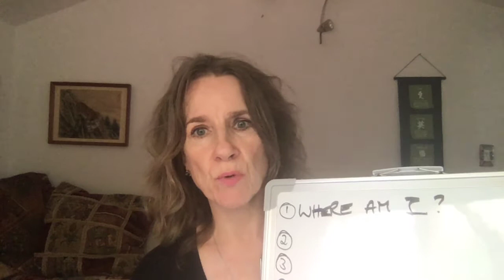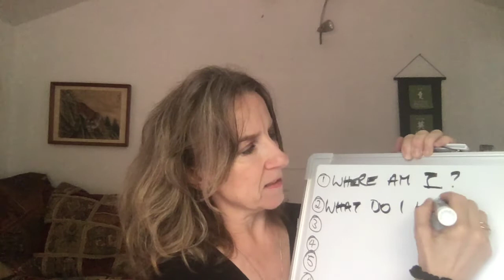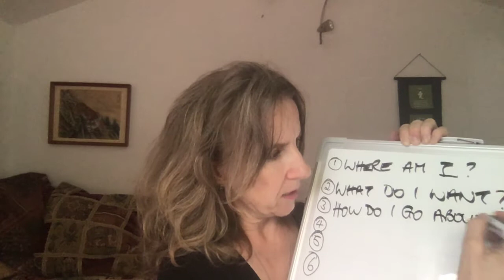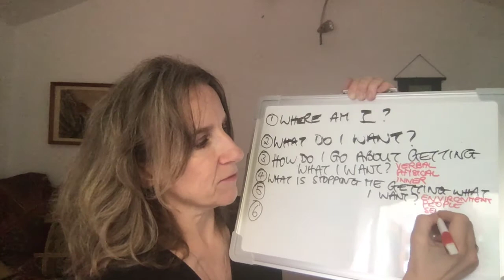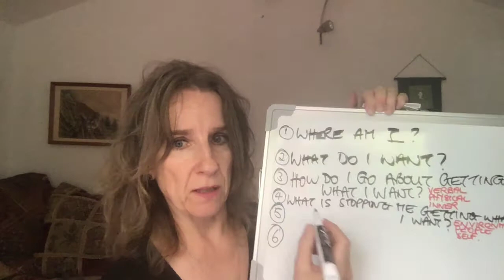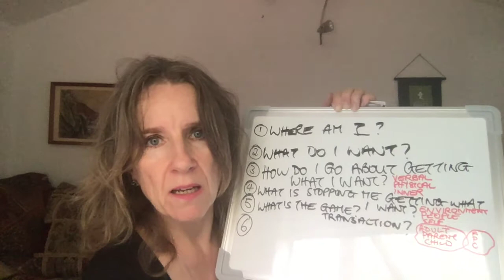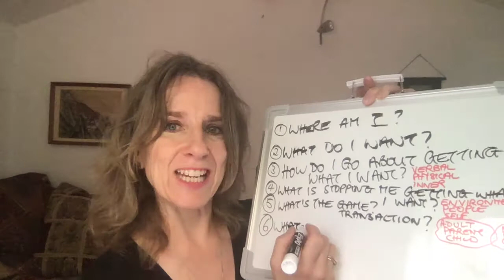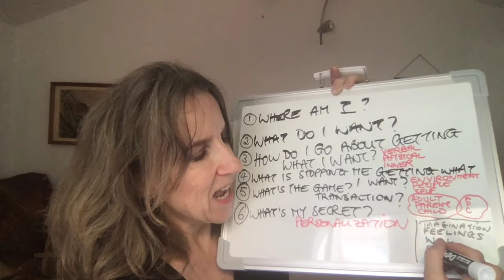'6 Major Tools in the Actor's Kit' Bella Merlin